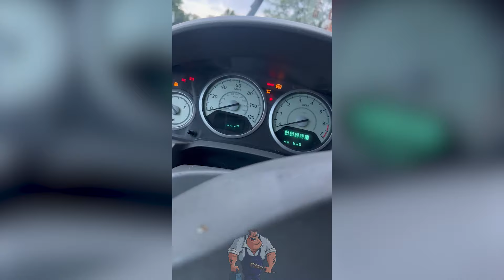Mechanical Problems Customer States Compilation Part 47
A compilation of customer states and mechanic problems for you to enjoy.